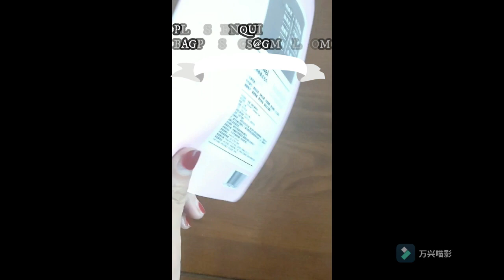Packaging Pouches Aluminium ESD Bag, Metalized Shielding Pouche Bag, Shielding Stand Up Pouch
Hard Disk Drive Packaging Pouches Aluminium ESD Bag, Metalized Shielding Pouches Faraday Bags, Shielding Stand Up Pouch